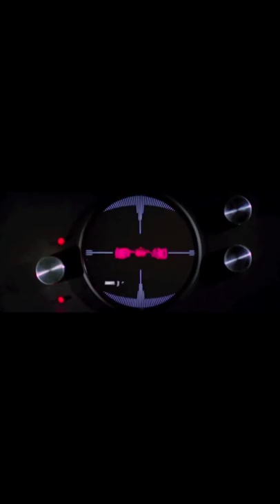My guy sounds like a TIE fighter